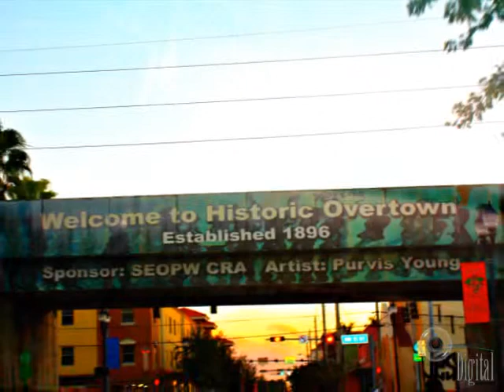JagudEye: 'Ghetto Love' (Throw It In The Bag 4 HOPE Vol. 1)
December clothes drive headed by Ent Live's Tommy Thompson- Miami, FL

Supported by JagudEye Studios LLC & High Vibrationz

Photography: Kandayia Ali (JagudEye Studios LLC)